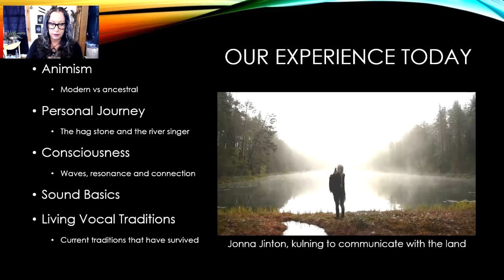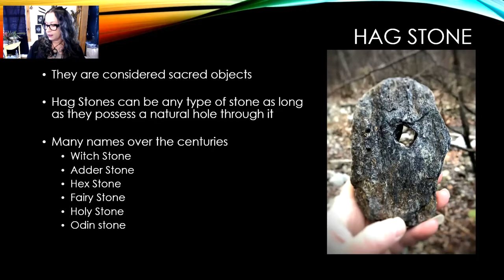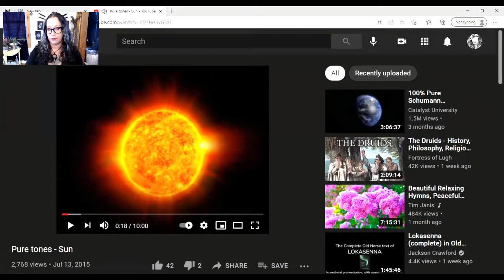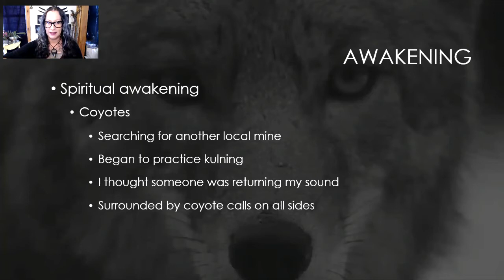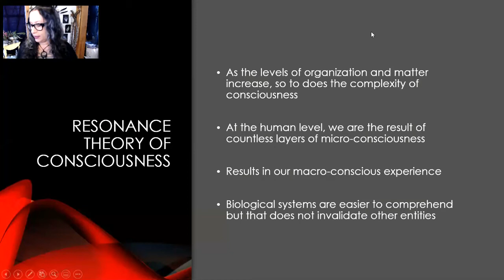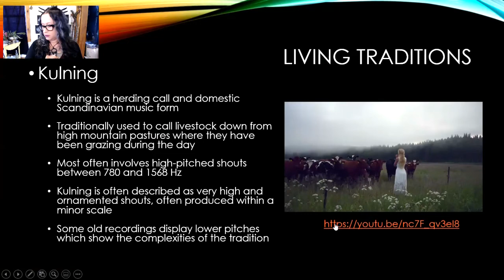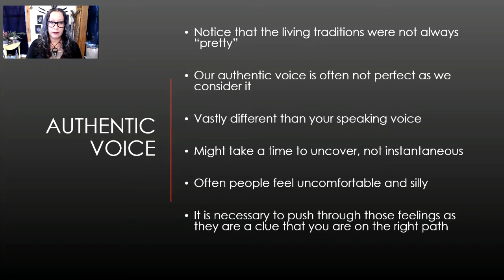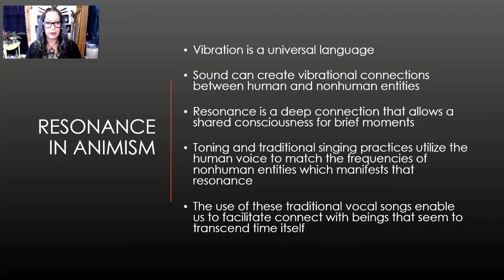Jenn LeBlanc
2021 Convention